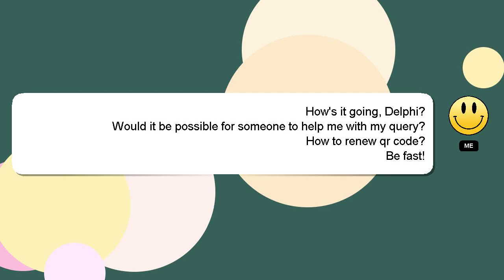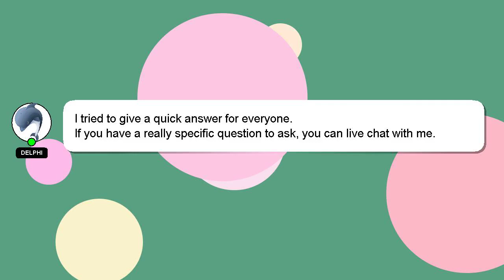How to renew qr code?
A brief introduction of myself, Good day, I am Delphi. Let me aid you in resolving any queries you may have. - How to renew qr code?

A 'heart' from me will be given as a sign of appreciation for your answer.

*2 What we are experimenting :*